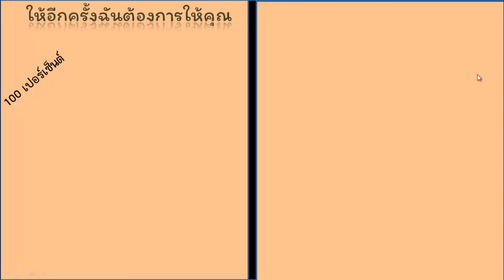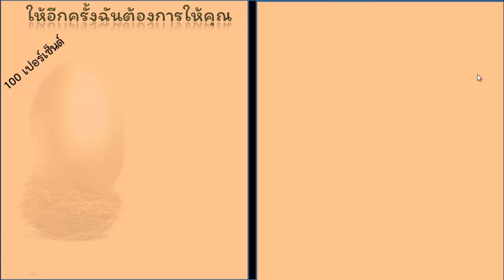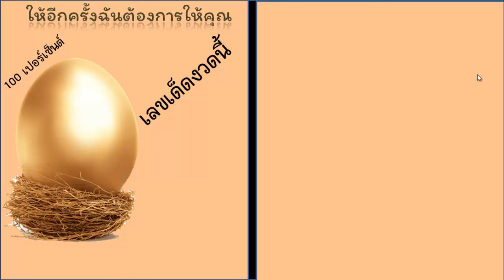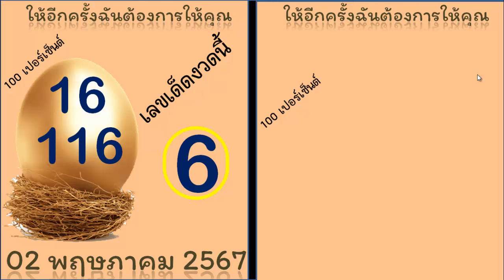ไทยเคล็ดลับ เลขเด็ดงวดนี้ เลขเด็ดงวดนี้ เลขล็อคกองสลากงวดนี้ หวยทดลองออกงวดนี้ 16 พฤษภาคม 2567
หวย
หวย16/4/67
หวย02/5/67
thailand lottery
ดูหวย
16-05-67
02-05-67
thai lottery
หวย16/5/67
หวย02/5/67
3d
16-05-67
02-05-67
ឆ្នោតថៃ
16/5/67หวย
02/5/67หวย

☑️ Tittle : -ไทยเคล็ดลับ เลขเด็ดงวดนี้ เลขเด็ดงวดนี้ เลขล็อคกองสลากงวดนี้ หวยทดลองออกงวดนี้ 16 พฤษภาคม 2567